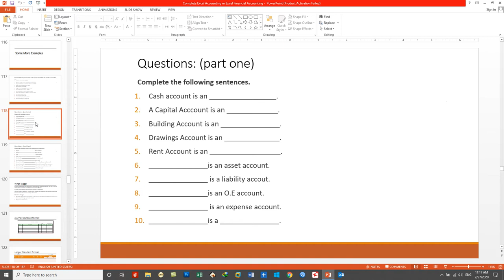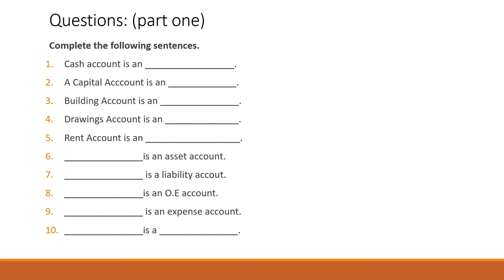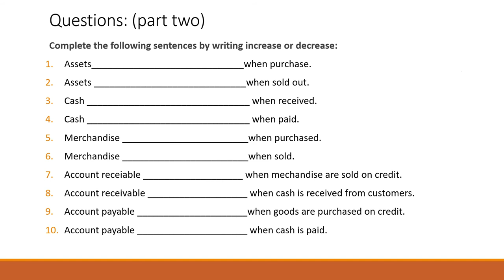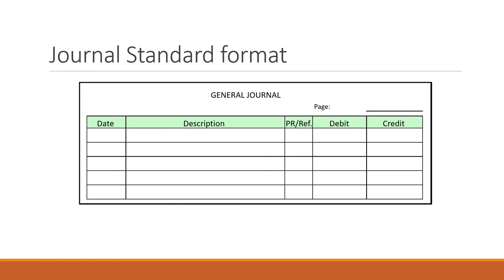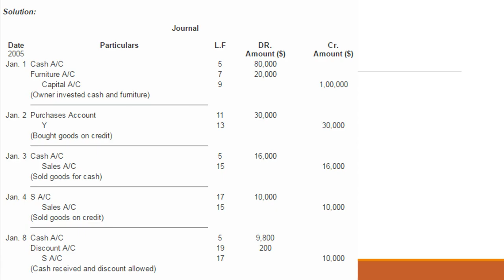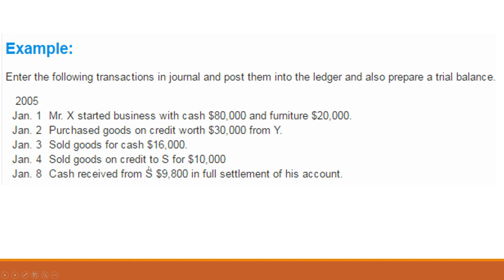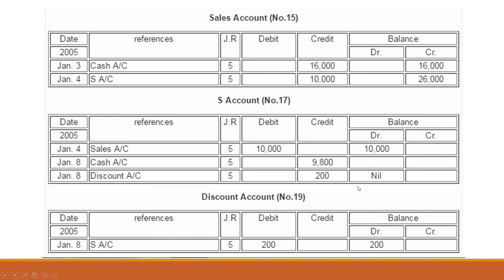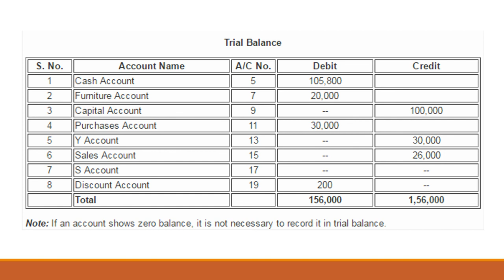QuickBooks 2020 training in Dari- Day4- Fundamentals of Accounting for QuickBooks students